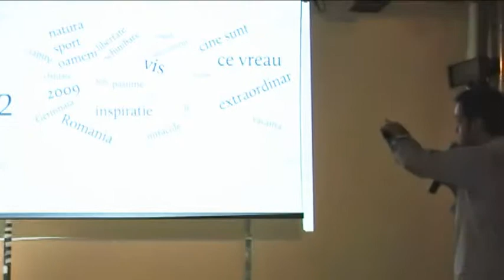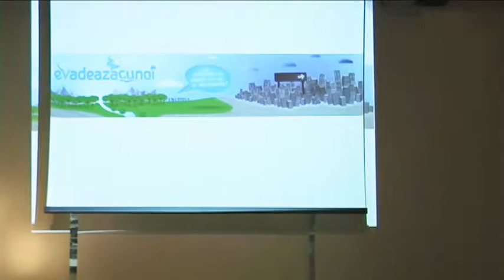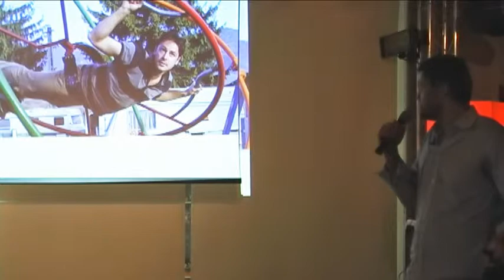Evadeaza cu noi - Andrei Tudose